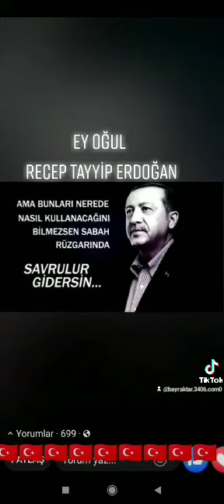Tüylerimizi diken diken eden şiir R.T.E🇹🇷15 temmuz anısına 😪